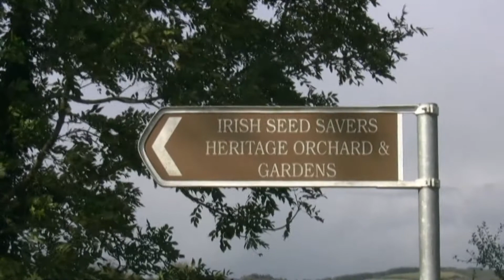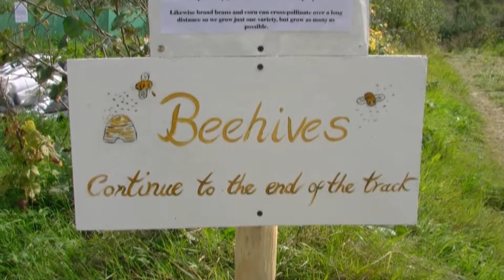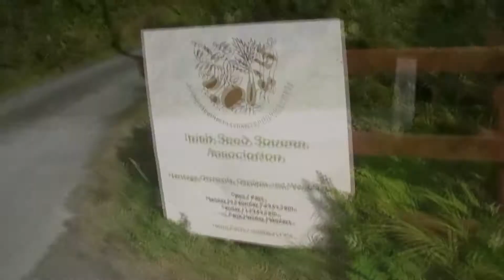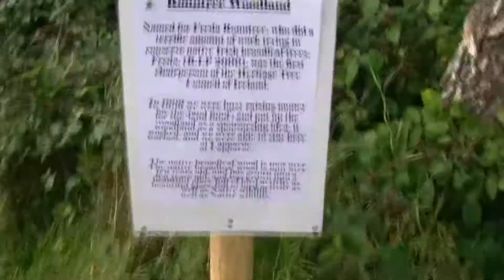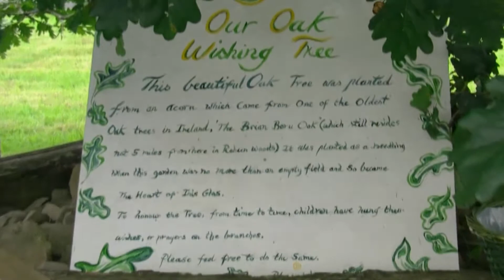Irish Seed Savers - Virtual Tour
A five minute virtual tour of the heritage gardens and woodlands at Capparoe, Scariff, Co. Clare. Filmed on a crisp Autumn day.

Irish Seed Savers Association (ISSA) is a conservation organisation dedicated to the preservation of Ireland's native and disappearing varieties of fruit, vegetables and grains.